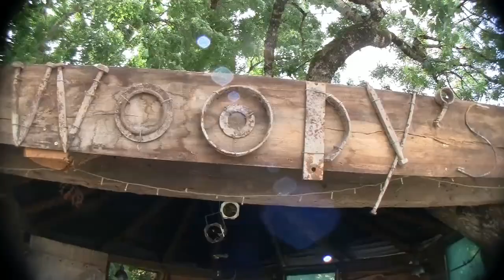Glamping Tipis France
Glamping Tipis is all about young families enjoying each other's company, comfortably tucked up in an eight metre high, 50 metre square tipi from North West America. You will adore the proper comfortable beds draped in 100% cotton linen and beautiful quilts and the use of your own private family bathroom. Your family can also savour the flavour of chef cooked, fresh food served at Woody's treehouse bar with local good wine.

Each of our three tipis measures 8 metres in height, that’s 27ft in old money. That’s the height of your average Victorian house! The floor space for your family measures approx. 50 square metres or 500 sq ft. Each tipi individually hand-rafted, finished and painted with traditional Navajo art work.

As the interior of your tipi is so big there is plenty of space for mum and dad and up to 6 children. The grown ups will have a super-king bed with the children sleeping in 3ft single beds. All the bed linen is 200 count Egyptian cotton with hypo-allergenic duvets, mattresses and pillows.
Glamping is a term to describe luxurious camping and we at Glamping Tipis go the extra mile to ensure you don’t go without. We aim to provide everything you will need so you don’t have to bring the kitchen sink. Luxurious towels are provided as of course is all bed linen, see above.
The kitchen will have a full gas 6 burner range oven, you will have your own private fridge with private crockery and all the utensils you would expect to see in a modern kitchen. There will be a proper coffee machine too so you can enjoy that gentle morning caffeine hit!
As we strive to make your stay as comfortable and pleasurable as possible, we include a wonderful clean private bathroom. Oh the relief to know you have your own private bathroom! We have all been to places where things are a little rustic, but not here at Glamping Tipis. We offer you new bathrooms with lovely hot showers and all the facilities that you would expect in a quality hotel, but better!
We accept card payments, bank transfers or payment in cash.